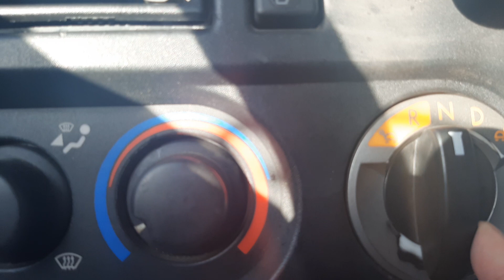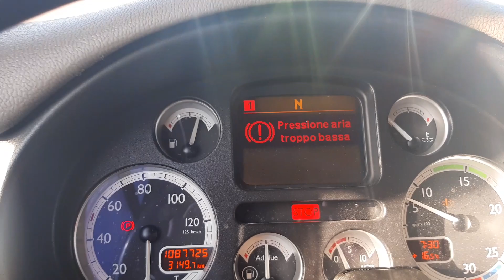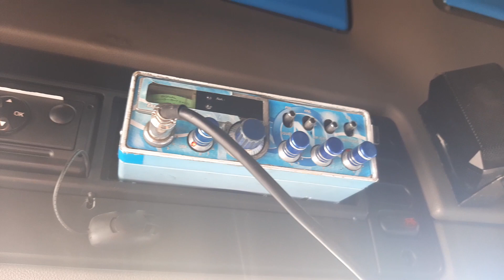اجي تشوف و تعرف أكثر على شاحنة DAF جار و مجرور